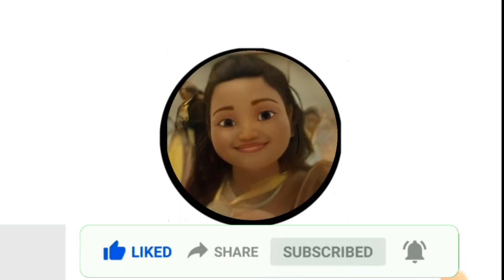CLAVERIA RICE FARMERS CHRISTMAS PARTY 2022